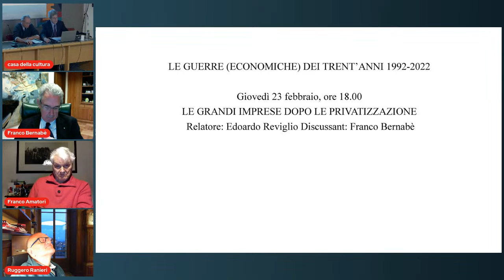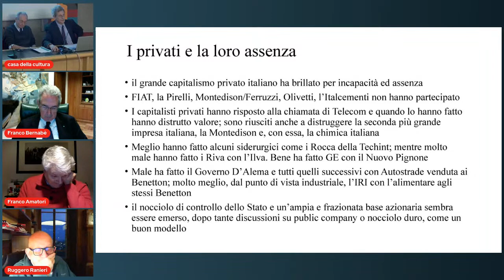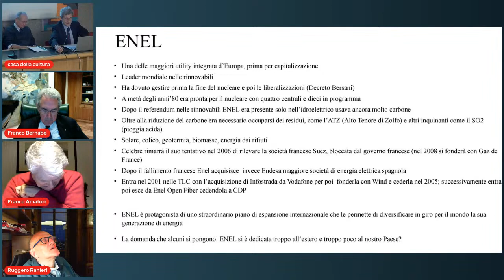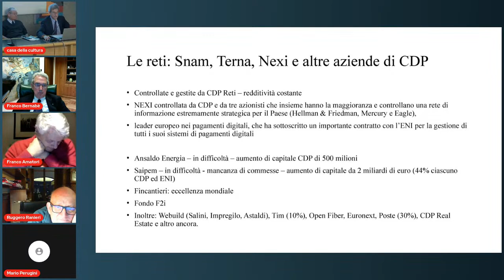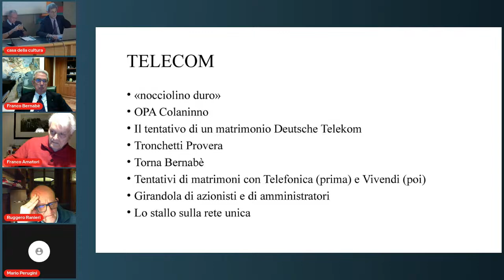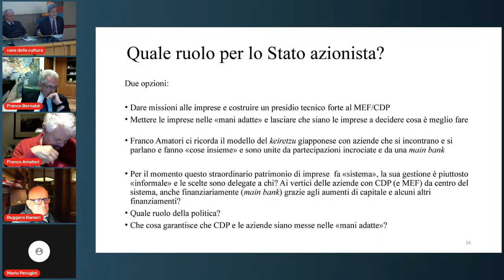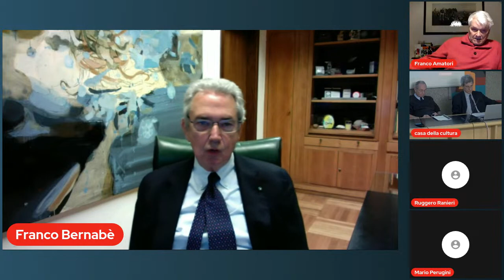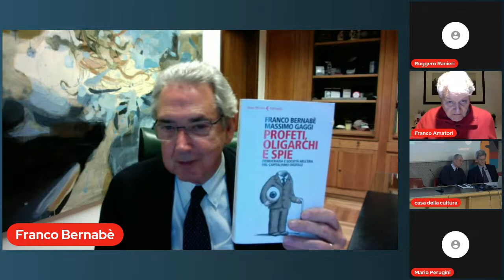F. Bernabè, E. Reviglio: LE PRIVATIZZAZIONI: LE IMPRESE INDUSTRIALI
LE GUERRE (ECONOMICHE) DEI TRENT'ANNI

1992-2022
Ciclo di incontri a cura di

Franco Amatori, Pietro Modiano, Edoardo Reviglio

sesto incontro

LE PRIVATIZZAZIONI: LE IMPRESE INDUSTRIALI
Relatore: Edoardo Reviglio
Discussant: Franco Bernabè

Programma

Giovedì 19 gennaio 2023 ore 18.00
IL LUNGO E ACCIDENTATO CAMMINO VERSO LA CONVERGENZA
Relatore: Mario Perugini
Discussant: Franco Amatori

Giovedì 26 gennaio 2023 ore 18.00
IL NODO DEL DEBITO PUBBLICO
Relatore: Roberto Artoni
Discussant: Vincenzo Scotti

Giovedì 2 febbraio 2023 ore 18.00
1992. POLITICA ED ECONOMIA ALL'APPUNTAMENTO CON L'EUROPA
Relatore: Pietro Modiano
Discussant: Giuliano Amato

Giovedì 9 febbraio 2023 ore 18.00
LE PRIVATIZZAZIONI: OBIETTIVI E RISULTATI
Relatore: Franco Amatori
Discussant: Francesco Giavazzi

Giovedì 16 febbraio 2023 ore 18.00
LE PRIVATIZZAZIONI: LE BANCHE E I NUOVI PROTAGONISTI DELLA FINANZA
Relatore: Marco Onado
Discussant: Rainer Masera

Giovedì 23 febbraio 2023 ore 18.00
Relatore: Edoardo Reviglio
Discussant: Franco Bernabè

Giovedì 2 marzo 2023 ore 18.00
LE RELAZIONI INDUSTRIALI DOPO L'ACCORDO CIAMPI-TRENTIN
Relatore: Stefano Musso
Discussant: Sergio Cofferati

Giovedì 9 marzo 2023 ore 18.00
C'ERA UNA VOLTA... LA GRANDE IMPRESA PRIVATA E I DISTRETTI INDUSTRIALI
Relatore: Luciano Segreto, Gianfranco Viesti
Discussant: Fabrizio Onida

Giovedì 16 marzo 2023 ore 18.00
L'ARABA FENICE: IL RITORNO DELL'IMPRESA E PARTECIPAZIONE STATALE
Relatore: Andrea Colli
Discussant: Innocenzo Cipolletta

Giovedì 23 marzo 2023 ore 18.00
IL "QUINTO CAPITALISMO"
Relatore: Franco Amatori
Discussant: Aldo Fumagalli Romario

Giovedì 30 marzo 2023 ore 18.00
UNA NOTTATA CHE NON VUOLE PASSARE: IL DIVARIO NORD/SUD
Relatore: Leandra D'Antone
Discussant: Renato Quaglia, Gianfranco Viesti

Giovedì 13 aprile 2023 ore 18.00
RICCHI PER SEMPRE?
Relatore: Pierluigi Ciocca
Discussant: Laura Pennacchi